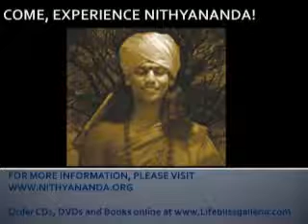Bhagavad Gita - The Unabridged Encyclopedia of Spirituality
From the works of Living Enlightened Master Paramahamsa Nithyananda. In this clip taken from discourse titled, "Bhagavad Gita -- Chapter 1: Shastras, Stotras and Sutras", Swamiji explains why there is no other book other than the Bhagavad Gita which has penetrated human consciousness so deeply.  Bhagavad Gita is the only book which is Stotra, Shastra and Sutra, all combined in one, catering to all kinds of humans. Also, Gita is directly from a full incarnation, Krishna. The complete discourse or the complete Bhagavad Gita set may be ordered